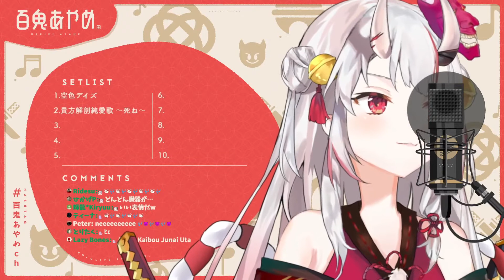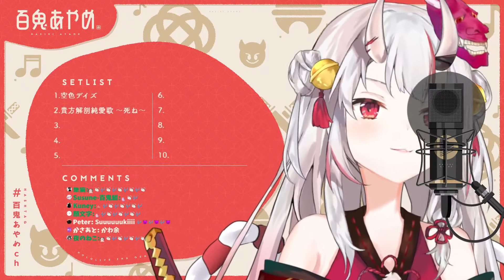【百鬼あやめ/百鬼綾目】貴方解剖純愛歌~死ね~(生肉/純歌枠)2.11 .2021